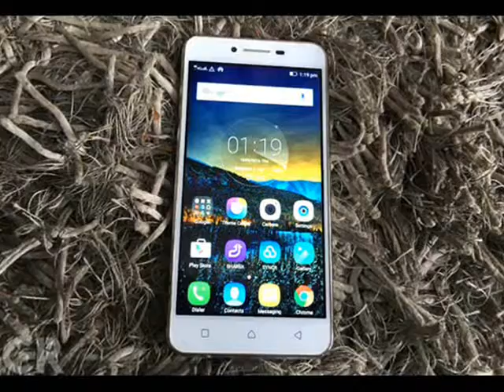Lenovo Vibe K5 Plus India Launch Set for March 15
Flaunting a 5-inch full HD (1080p) display, the Vibe K5 Plus is powered by Qualcomm’s Snapdragon 616 1.7GHz octa-core processor paired with 2GB of RAM. Also on offer is 16GB of onboard storage and a microSD card slot for support up to 32GB.While there is no word on the pricing in India, the launch price of $150 roughly translates to Rs 10,300. Still it will be interesting to see how aggressive Lenovo can get with the pricing.